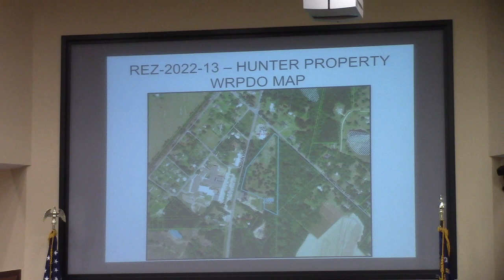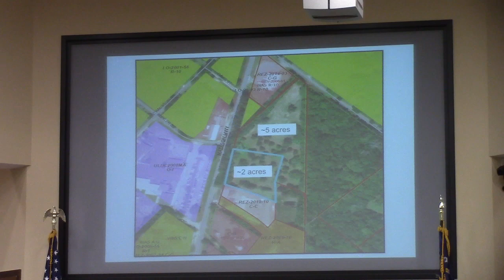8.a. REZ-2022-13 Hunter Property, Madison Hwy, E-A to C-C, ~7ac @ LCC Regular 2022-07-12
Regular Session, Lowndes County Board of Commissioners (LCC)  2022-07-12

Tabled because it's still not clear if they want 2 acres or 7 acres.